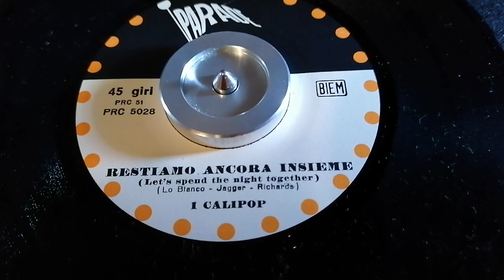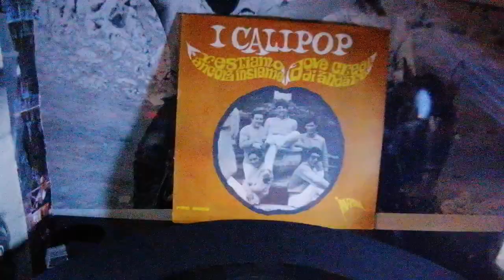I CALIPOP ( Let's Spend the Night Together ) RESTIAMO ANCORA INSIEME 45 GIRI BEAT ITALIA '67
Tutti i dischi dei video  possono essere in vendita sono usati e provengono da mia collezione privata potete trovare dischi di tutti i formati e di tutti i generi dai primi 900 fino agli anni 90 ,beat,pop,prog,melodico,rock n roll, blues, jazz,funk, r & b ,swing,soul etc..